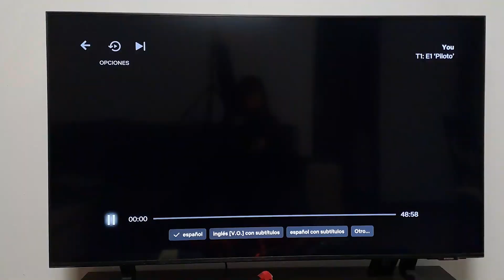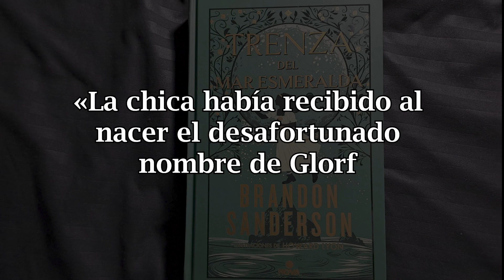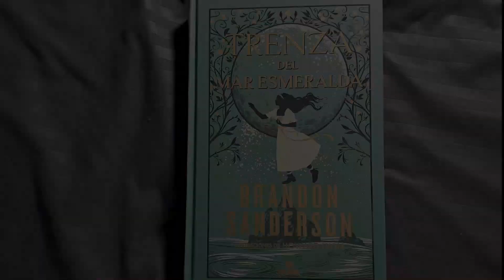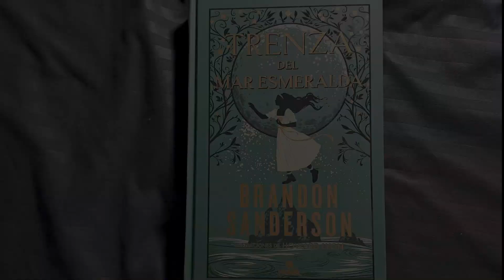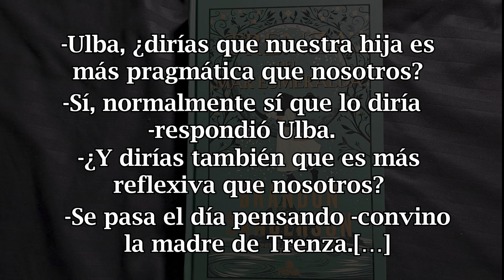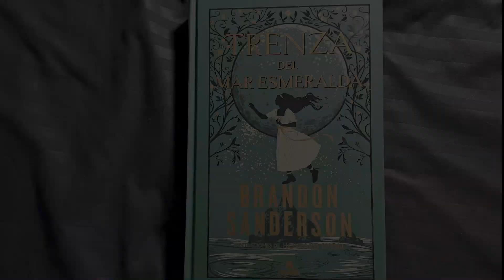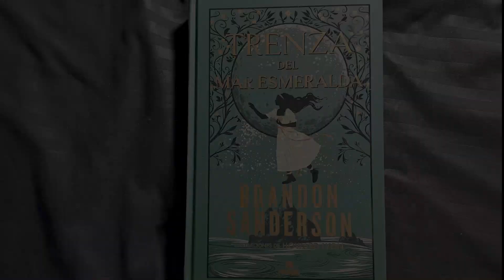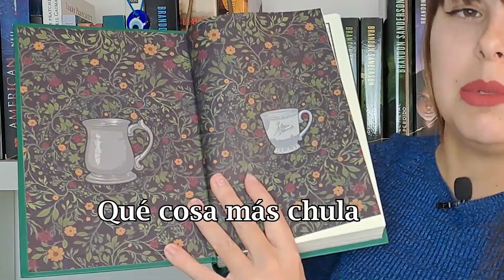¿Merece el HYPE? 📗 TRENZA del MAR ESMERALDA 🖊️ Novela Secreta #1 Brandon Sanderson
¡Buenas a todos/as, lectores y lectoras! Me ha costado mucho, pero POR FIN os traigo la reseña de Trenza del mar Esmeralda, de Brandon Sanderson. ¿Conocíais esta novela secreta? ¿Os llama la atención? ¡Decídmelo en los comentarios :D!